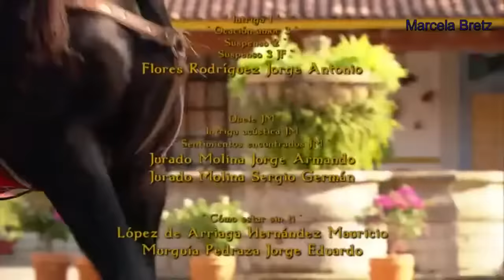La Mujer Del Vendaval Capitulo 118 Parte 2 final